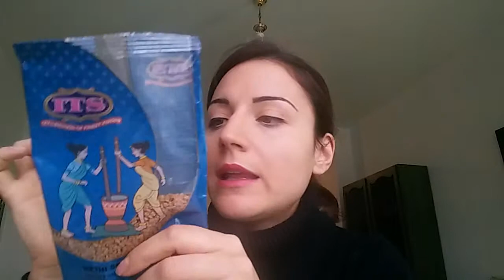Nuovi acquisti: conferme e scoperte del 2015.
Eccomi al terzo video del canale. Qui parlo di acquisti di inizio anno. Sia makeup che rimedi naturali. Il tutto per valorizzare la naturale bellezza di ciascuna :) .